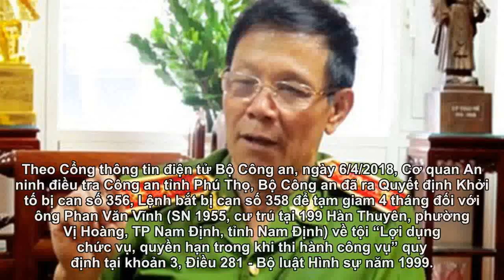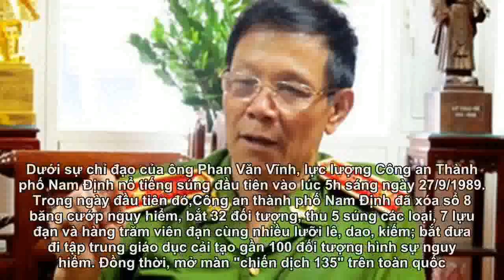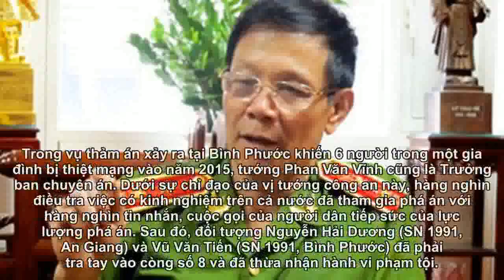Ông Phan Văn Vĩnh từng tham gia những chuyên án "khủng"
Ông Phan Văn Vĩnh từng tham gia những chuyên án "khủng" nào?